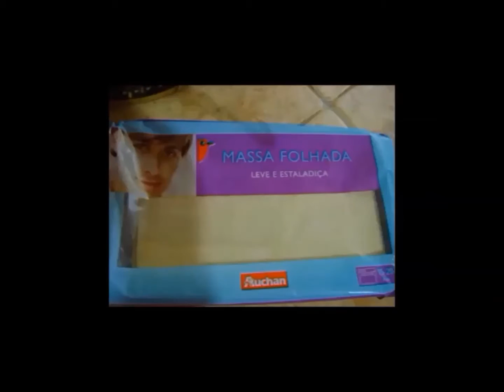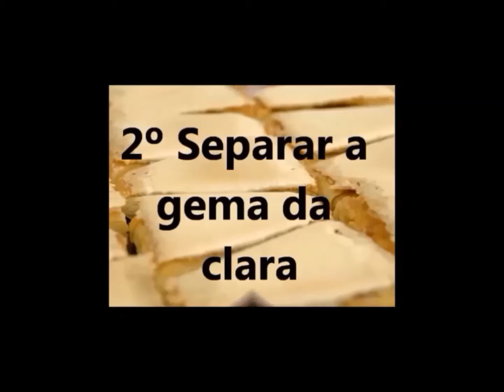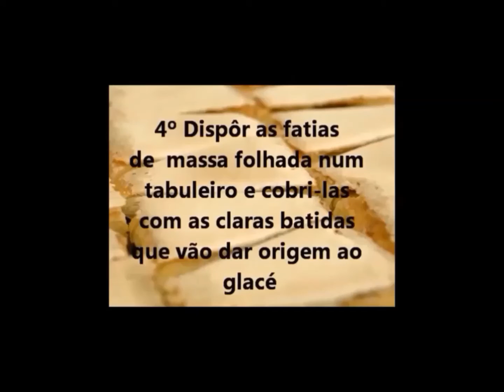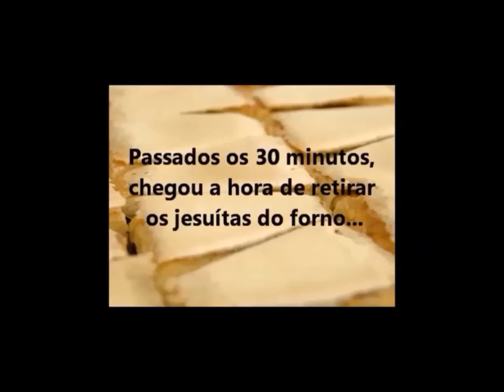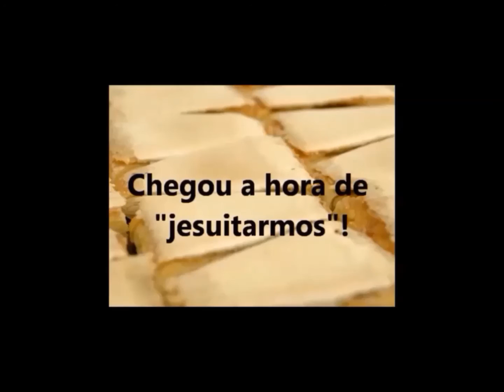Santo Tirso - "Jesuitas"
"Jesuitas" is a typical cake of the city of Santo Tirso produced by the "Moura" family for more than a century - new version.